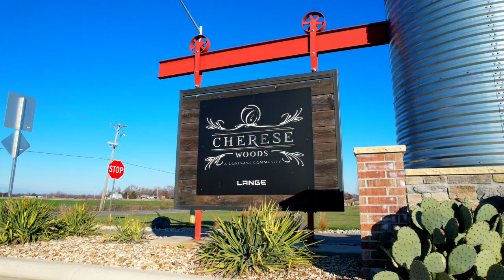Cherese Woods Lots 12 and 24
Ready to build your dream home on some land? Only 2 more lots available in Cherese Woods! Located in the desirable Goddard School District, this West Wichita development features lake access and mature trees. Enjoy room between neighbors with enough room for pools and outbuildings.

Lot 12: 2.3 Acres
Lot 24: 2.4 Acres

Listed by Kristen Wewe, Lange Real Estate